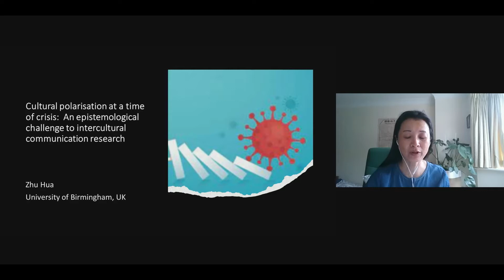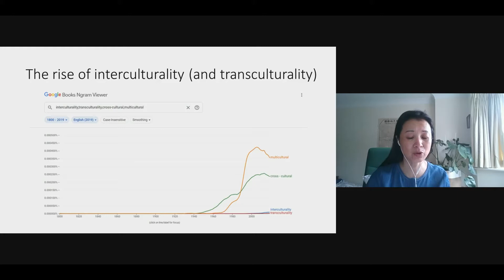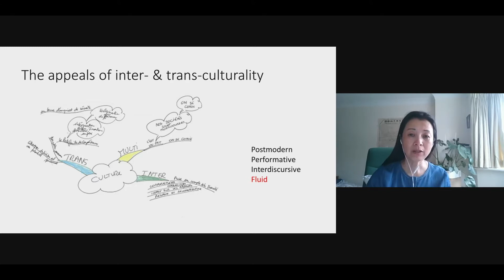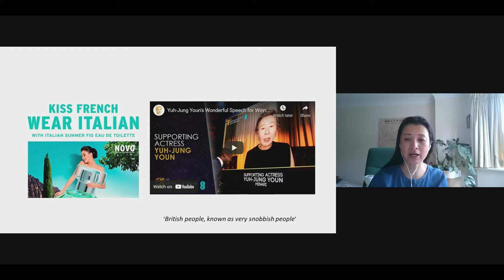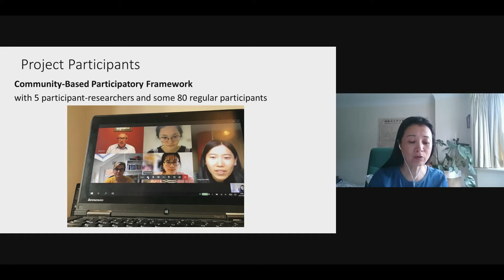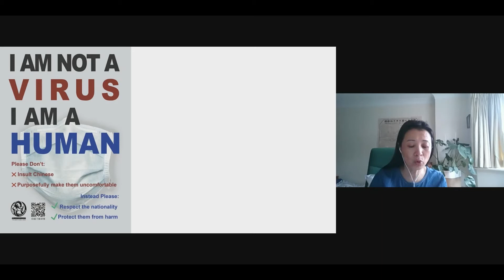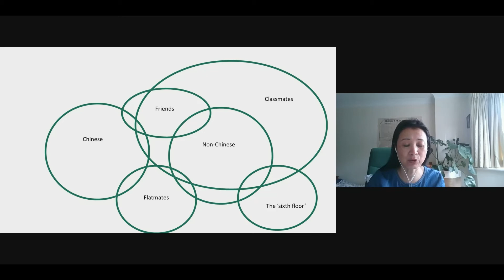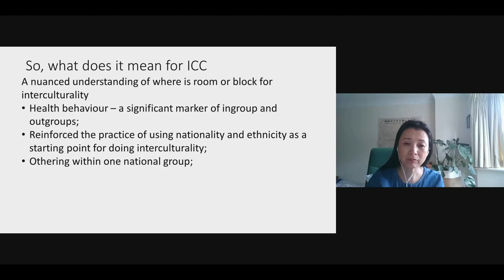Cultural Polarization at a Time of Crisis: An Epistemological Challenge to IC Research by Zhu Hua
"Cultural Polarization at a Time of Crisis: An
Epistemological Challenge to Intercultural Zhu Hua Communication Research"

Abstract:  In this presentation, using examples from a British Academy-funded project that examines the experience of international Chinese students quarantined between cultures during the pandemic, I reflect on the paradigm shift and tension in the intercultural communication research. Recent work in language and intercultural communication has embraced more postmodern, performative, and interdiscursive approaches to the concept of culture, and this more ‘fluid’ understanding of culture has also gained popular acceptance in, for example, discussions of ‘interculturality’ and more recently, ‘transculturality’. In the meantime, there are situations in which reified notions of ‘national culture’ become salient, as people make conscious efforts to draw boundaries between ‘us’ and ‘them’, to enforce so-called ‘cultural norms’ and to ‘strategically essentialise’ (Spivak, 1996) themselves and others.

In the current time of crisis, we have seen how Covid-19 and responses to it (for example, wearing face masks, vaccine nationalism) have polarised both differences between cultures and within communities and come to function as markers of in- and out-group. I argue that now more than ever, understanding how cultural differences are polarised and talked into being should be a priority for scholars in intercultural communication if we are to respond to the rise of tribalism and nativism in everyday life.  We need to interrogate what culture does and how culture accentuates differences and boundaries and reconnects with the original goals and concerns of the field of intercultural communication (e.g., Bateson, 1935; Thornton, 1988).